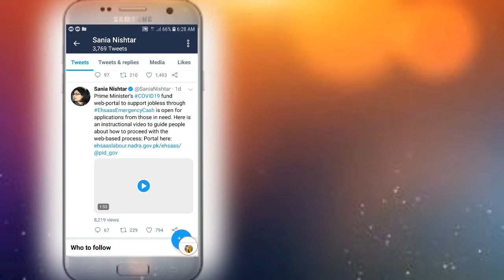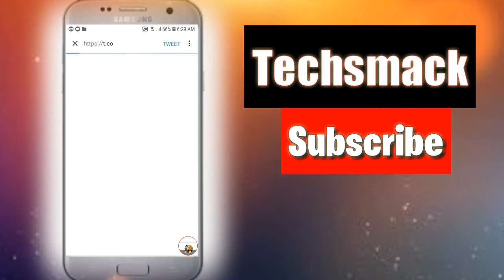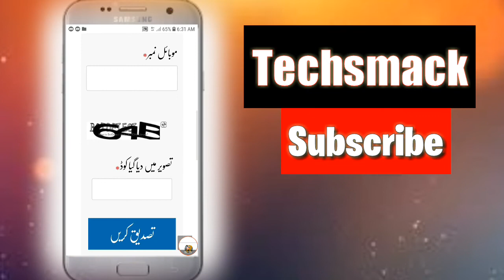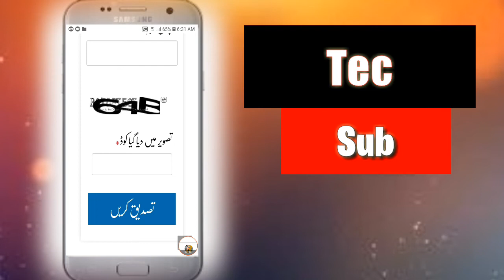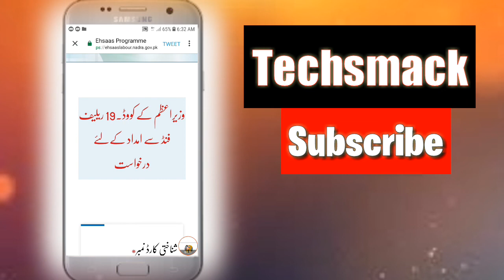Ehsaas Emergency Program | Get 12000 without Verification | Ehsaas Nadra gov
Ehsaas cash program janch partal kay bagair 12000 | By Techsmack

Techsmack
Ehsaas Janch partal portal, Ehsaas Emergency Cash Program, how to apply for ehsaas emergency cash program, ehsaas emergency cash programme sms service, ehsaas emergency cash programme, Janch partal update, Verification in Ehsaas Emergency Cash Program, techsmack